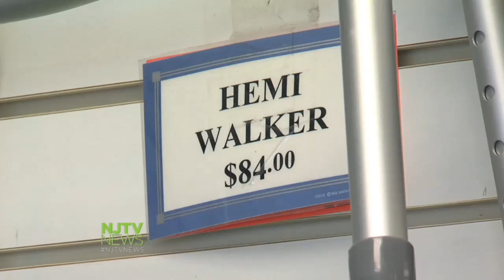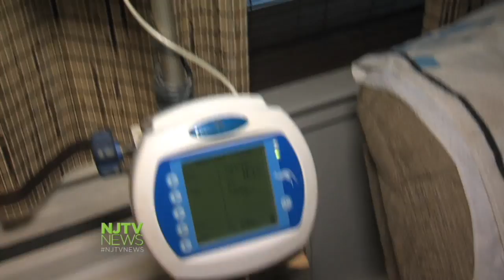Medical Equipment Suppliers Feel Squeeze in New Medicare Bidding Process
A new process of bidding to supply medical equipment to Medicare patients has cut down on business' profits. For more New Jersey news, visit NJTV News online at njtvnews.org.